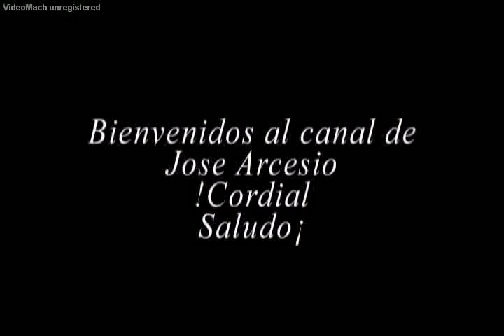Pasillo, baile típico de la Zona Andina de Colombia y Ecuador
El pasillo es un género musical y danza folklórica autóctona de Colombia. De Colombia pasó a Ecuador, donde es considerado un símbolo musical de nacionalidad y a fines del siglo XIX pasó de Colombia hacia América Central, donde adquirió carácter folclórico también en Panamá y en Costa Rica; posteriormente se extendió y popularizó en Nicaragua4 y El Salvador.4 En cada una de estas naciones tiene características regionales propias. En Venezuela se le conoce como valse y en Perú el pasillo ecuatoriano goza de relativa popularidad, principalmente en el norte del país.
Según el musicólogo Guillermo Abadía, "La denominación de “pasillo” como diminutivo de “paso” se dio justamente para indicar que la rutina planimétrica consta de pasos menudos. Así, si el “paso” corriente tiene un compás de 2/4 y una longitud de 80 centímetros, el “paso-doble” como marcha de infantería tiene un compás de 6/8 y una longitud de 68 a 70 centímetros. El “pasillo”, en compás de 3/4 tie¬ne una longitud de 25 a 35 centímetros"
El pasillo surgió durante la época independentista en los Andes neogranadinos como aire y danza de la libertad, pues se originó como expresión de alegría en el momento de la independencia en las primeras décadas del siglo XIX como una adaptación del vals austriaco, variación que determinó un cambio rítmico. El movimiento se hizo acelerado y hasta vertiginoso en su forma coreográfica. En Colombia y Ecuador recibió el nombre de pasillo y en Venezuela conservó el de valse. La exigencia de su interpretación exigió una celeridad que puso en prueba a los bailarines más diestros y se convirtió en una “pieza de resistencia” en que un bailarín, después de tres o cuatro ejecuciones quedaba físicamente agotado. Era de rigor en los salones el uso del pañuelo en la mano para no impregnar de sudor a la dama, ya que se trataba, no de una danza suelta popular sino de un baile “cogido” en que la pareja estrechamente abrazada por la cintura debía girar velozmente mu¬chas veces hasta provocar el vértigo; eran frecuentes los desma¬yos en estos saraos muy concurridos. Llegó a ser un símbolo musical del mestizaje hispanoamericano.
El pasillo se extendió a finales del siglo XIX hacia Centroamérica, haciendo su primera escala en Panamá, que en ese tiempo hacía parte de Colombia. Fue llevado por militares y altos funcionarios del gobierno, convirtiéndose en uno de los bailes de preferencia de la aristrocracia tanto urbana como rural del istmo.
Debido a la llegada de colonos panameños provenientes de la provincia de Chiriquí pasó hacia Costa Rica,  y de este último a Nicaragua y a El Salvador
Así mismo, desde Ecuador llegó a ser popularizado en Perú y otros países de Suramérica